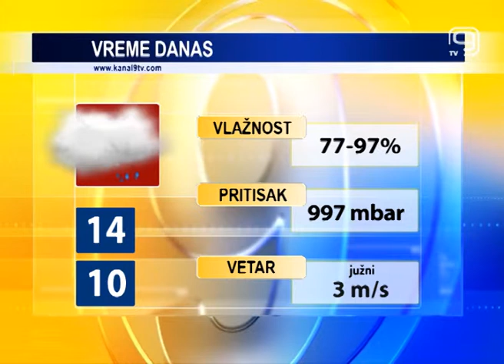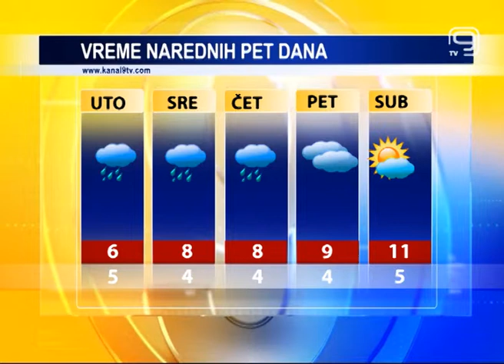TV KANAL9, NOVI SAD: Vremenska, agro i bioprognoza – 13.112017.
Nakon suvog vikenda, prvog radnog dana ove sedmice u našem gradu oblačno vreme sa kišom. U narednim danima, slično vreme uz osetni pad dnevnih temperatura.